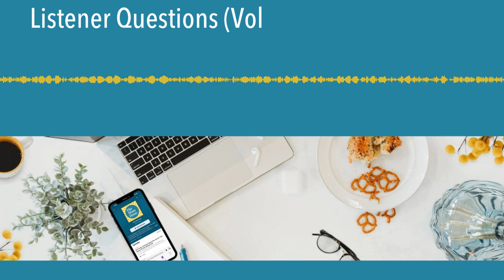Listener Questions (Vol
Helping a little kid deal with big feelings about an out-of-state move, traveling as a nervous flyer, finding your groove as an at-home mom when kids are in school full-time, and getting dad involved when a toddler only wants mama--we're taking more of your parenting challenges and listener questions in this week's episode. Join us!